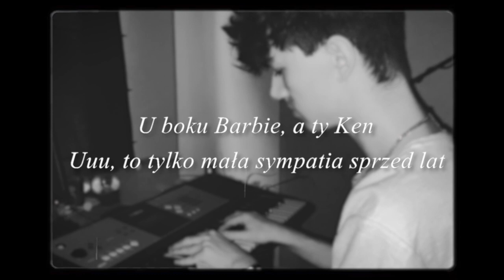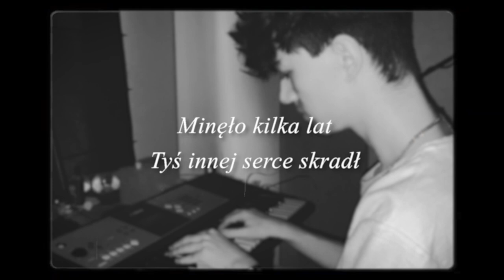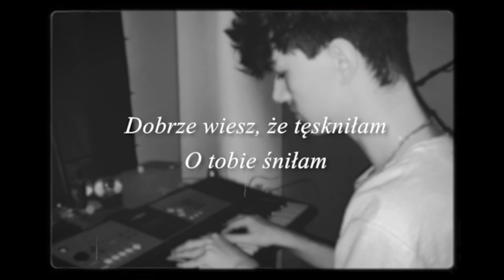Sanah - kolońska i szlugi (do snu) [COVER]